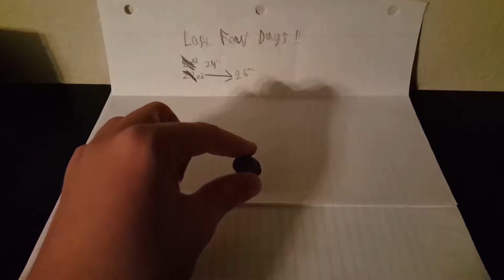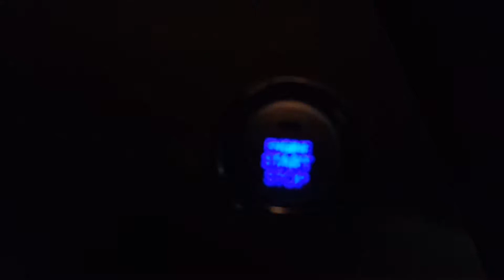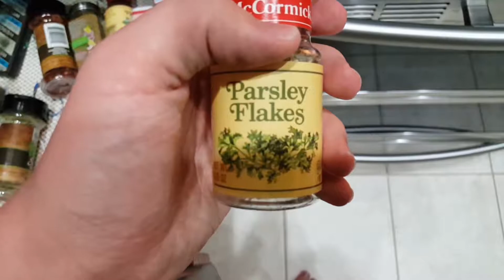Crazy weather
Hi viewers,

The weather was strange, we were on a tornado watch for a little while, it rained quite a bit off and on, and it was pretty windy.  Other than that, I was busy today. I had two EOCs, I had to rush over to my sister's school to pick her up because of bad weather, and I then had to go get dinner, twice. The first time for everyones food except for mine because I didn't realize that they had forgotten mine. The second time was to go grab my dinner. Tomorrow is my last day, even though the last school day is Friday, because Friday is a test makeup day. Thank you all so much for watching!

~Zach